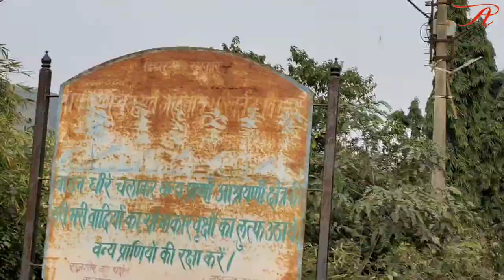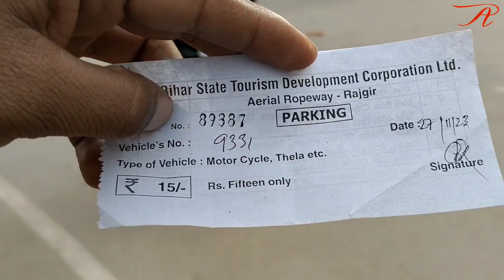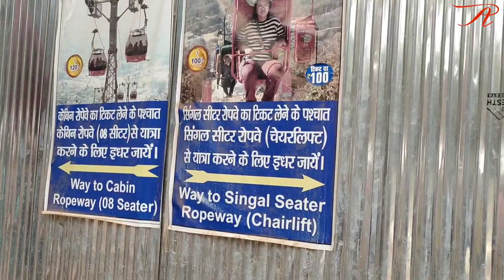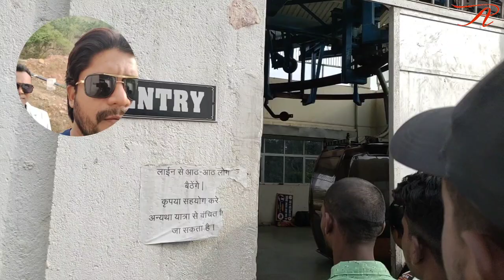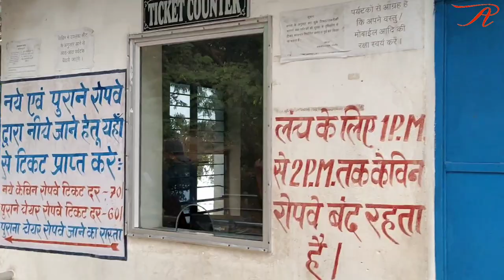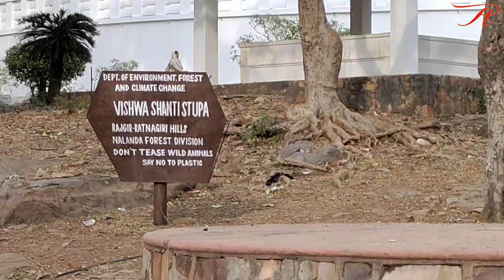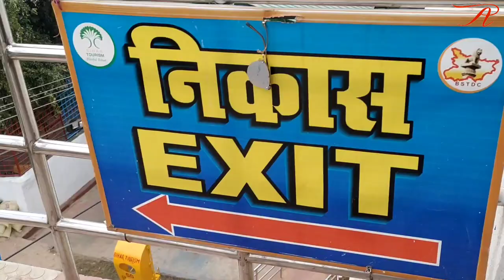Vishwa Shanti stupa Rajgir Bihar | Biggest Stupa In India